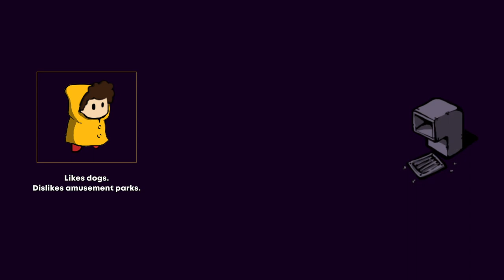Nightshift Survival (Top-Down Horror Game) #1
Nightshift Survival (Demo Ver.)
Author : Nebula Devs

Nightshift Survival is a rogue-lite action game where
            the objective is to survive the night.